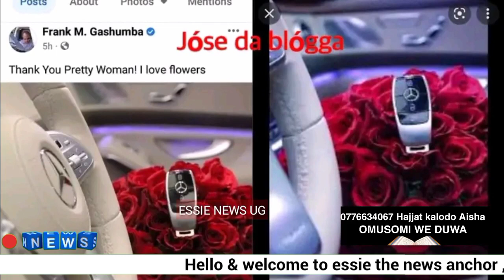Rema namakula esanyu akakasiza bibino/ Nina Roz akatambi kalese obuzibu 😭/ bad black akakasiza